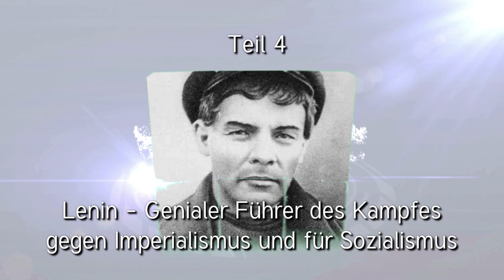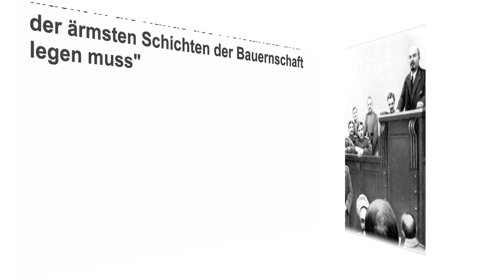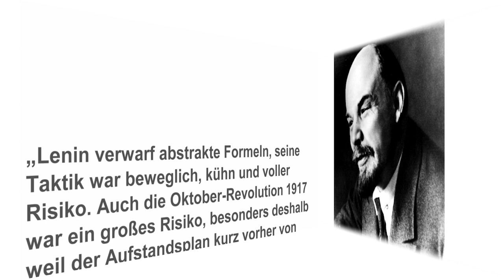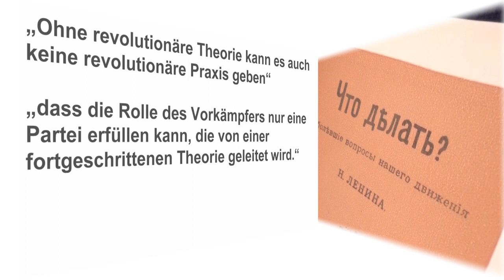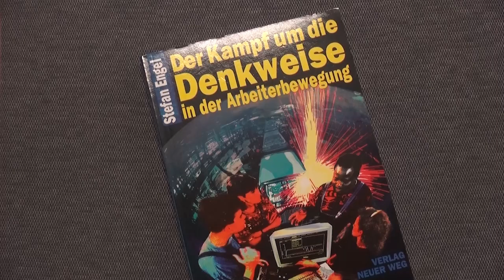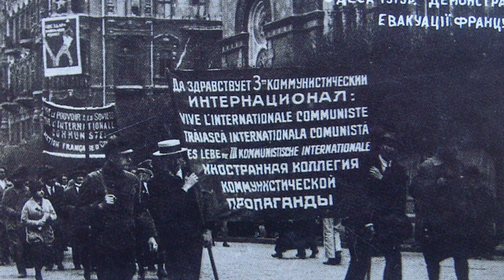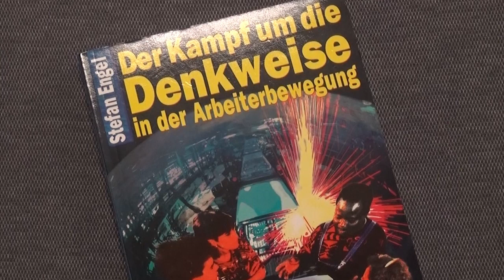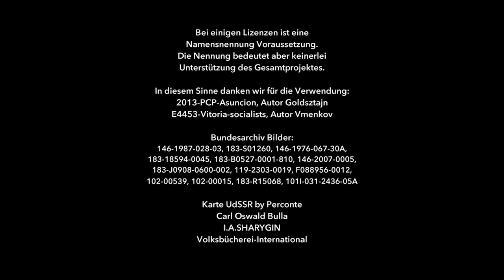Lenin (Doku) | Genialer Führer des Kampfs gegen Imperialismus und für Sozialismus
Wie aktuell sind die Klassiker des Marxismus-Leninismus?
Lenin - Genialer Führer des Kampfs gegen Imperialismus und für Sozialismus

Der Film hat folgende Abschnitte:
00:00 Vorspann
01:42 Wegbereiter und Führer der Oktoberrevolution
19:38 Begründer der revolutionären Kampfpartei
30:57 Kämpfer und Verfechter der internationalen sozialistischen Revolution
38:56 Bahnbrecher des sozialistischen Aufbaus
48:13 Meister der Dialektik und Weiterentwicklung des Marxismus
52:30 Ein Leben für die Befreiung der Menschheit